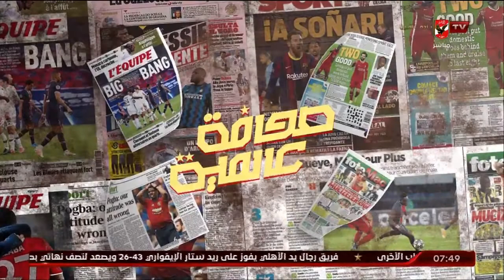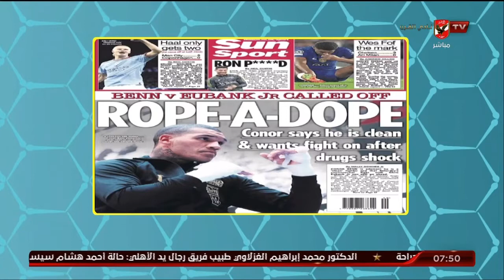هاني رمزي "يستعرض" ابرز ما تناولته الصحافة العالمية الرياضية | المحترف